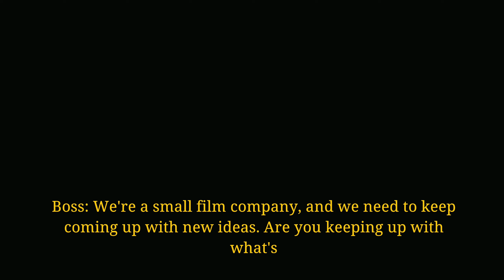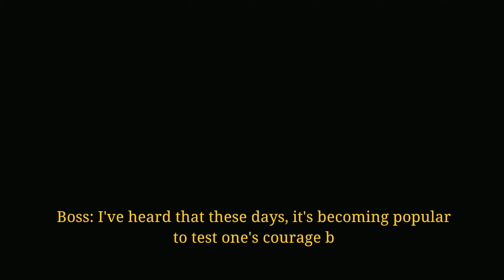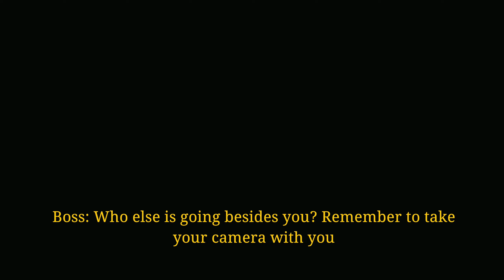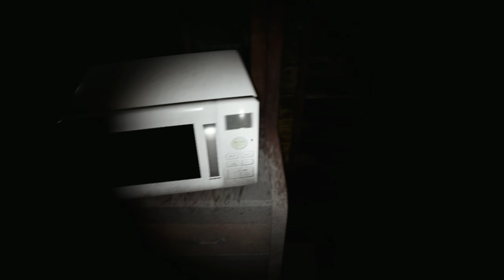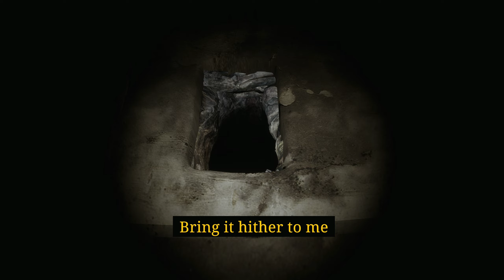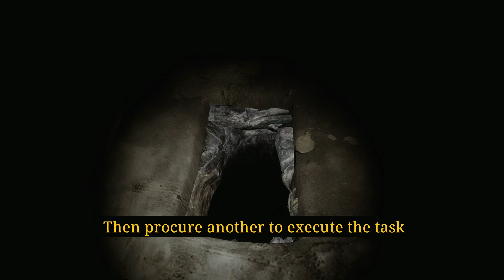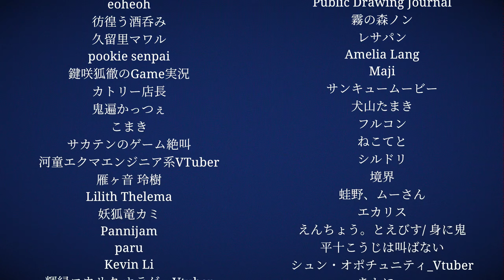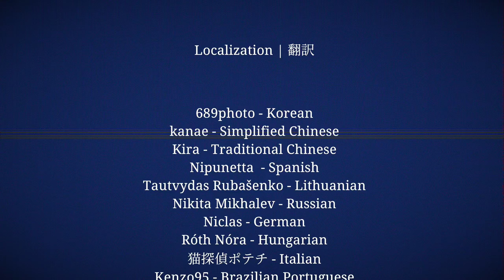Jisatsu - Chillas Art's - Stream Archive